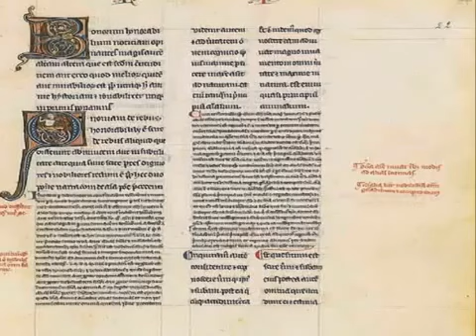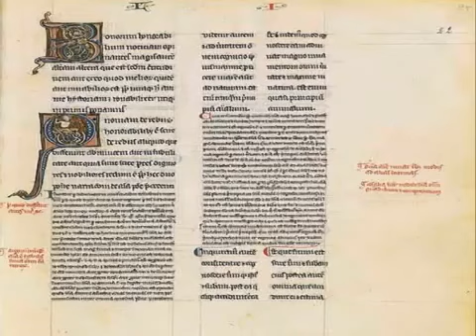Who Is Averroes / Ibn Rushd?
This is an introductory lecture on the thought of Ibn Rushd / Averroes.

Averroës ( 14, 1126 –  10, 1198) is the Latinized form of Ibn Rushd (Arabic: ابن رشد ), full name ʾAbū l-Walīd Muḥammad Ibn ʾAḥmad Ibn Rušd (أبو الوليد.

Richard Taylor, quette University.

Abu al-Walid Muhammad ibn Ahmad ibn Rushd, better known in the Latin West as Averroes ابن رشد محمد بن أحمد بن محمد بن.